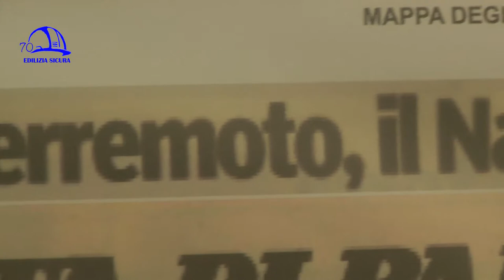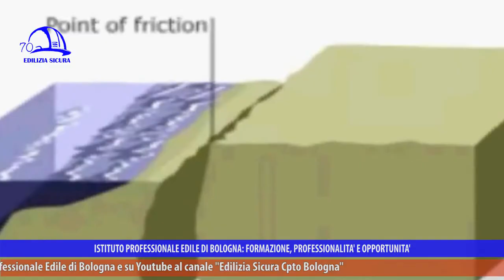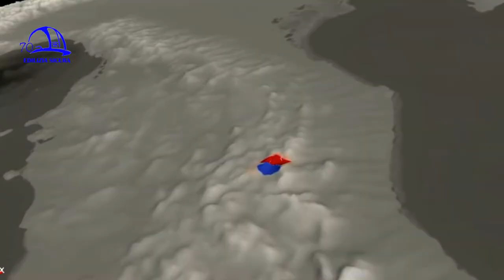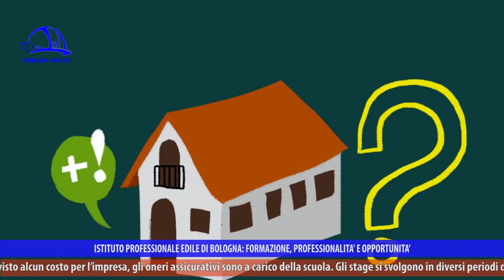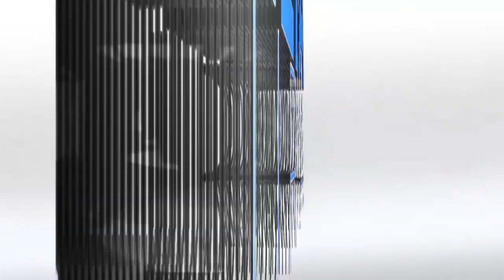Edilizia Sicura 360° p02 "sisma ed ecobonus"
“Sisma ed Ecobonus. Nuovi strumenti di prevenzione” è il titolo della puntata n. 2 della trasmissione “Edilizia Sicura-Il mondo dell’edilizia a 360°”, stagione 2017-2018, in onda a settembre 2017 su NettunoTv canale 99 del digitale terrestre, DI.TV canale 90, DI.TV/Tele1canale 92, LepidaTV canale 29 e 59 e su YouTube (Edilizia Sicura-Cpto Bologna).

La sismica è purtroppo un tema molto attuale. Dal punto di vista strutturale, si cerca di trovare risposte sia sul fronte dell’edificazione del nuovo sia, grande problematica tipica del nostro Paese, su quello della riqualificazione dell’esistente. Nuove tecnologie dei materiali e agevolazioni fiscali (sismabonus ed ecobonus) sono strumenti che agevolano la messa a norma degli immobili, unendo all’efficientamento sismico anche quello energetico.

All’interno di FARETE 2017, il meeting delle imprese, si è svolto un convegno proprio su sismabonus ed ecobonus per capannoni e condomini e qui la redazione ha cercato risposte su agevolazioni fiscali, fruibilità del servizio e novità normative alla luce dei recenti terremoti sul territorio italiano. Gli ultimi sciami sismici hanno posto il problema del mettere in sicurezza il patrimonio esistente, anche nelle zone non colpite da terremoti e dove, in generale, le strutture non sono mai state pensate per essere antisismiche. Ci sono diverse possibilità di interventi, diversi livelli di messa in sicurezza e a diversi costi, grazie a incentivi economici, bonus fiscali e bando INAIL.

Il patrimonio edilizio italiano ha la caratteristica di essere molto datato e, laddove non sia possibile costruire da zero, sull’esistente si rendono necessari l’utilizzo di nuove tecnologie dei materiali e gli interventi di manutenzione e miglioramento (adeguamento) sismico (ad esempio sui nodi del cemento armato e sui pannelli murari della muratura).

Il governo ha potenziato gli incentivi già in vigore per la riqualificazione energetica e sismica di tutti gli edifici, sia abitativi che a destinazione produttiva. Una grossa opportunità per fare prevenzione e far risparmiare i cittadini, anche chi ha un reddito limitato. Il concetto di prevenzione deve entrare nella cultura quotidiana di tutti, fin da piccoli: non si deve infatti pensare in termini di sicurezza solo un’abitazione, ma anche un luogo fisico di lavoro. I prefabbricati in cemento, per esempio, presentano problematiche che richiedono interventi di adeguamento, mentre scaffalature, pensili, vasche e tutto ciò che contribuisce alla produttività di un’azienda sono oggetto di valutazioni di rischio, che porta a una pianificazione di interventi per la messa in sicurezza dell’edificio in tutte le sue parti. Qualche esempio: interventi realizzati dall’esterno con controventi dissipativi in acciaio o cemento armato o di mitigazione del rischio sismico sulle sovrastrutture e sulle fondamenta (rischio di liquefazione o cedimento del terreno), con un costo affrontabile.

Lo stato manutentivo di un edificio (residenziale, commerciale o industriale) è fondamentale e rappresenta un indice di rischio sismico assieme al suo anno di costruzione, ai materiali utilizzati, alla tipologia costruttiva, al luogo in cui si trova. Tra edifici in cemento armato e in muratura in Italia abbiamo oltre un miliardo di metri quadri di superficie su cui intervenire e un valore di investimenti e spese di intervento che supera i 105 miliardi di euro. L’edilizia è in crisi e gli interventi di riqualificazione concorrono a far ripartire il settore, con una conseguente valorizzazione degli immobili.

Gli intervistati di questa puntata, realizzata al meeting FARETE 2017, sono Giancarlo Raggi (Presidente ANCE Bologna), Claudio Mazzotti (Docente Tecniche delle costruzioni UNIBO), Andrea Pollini (Ricercatore UNIBO), Gianluca Loffredo (Direttore generale Arcliving), Marco Zandonà (Direttore area fiscale ANCE), Pier Paolo Semproli (Teleios Ingegneria).

“Edilizia Sicura” è a cura di Iiple e parla di sicurezza sul lavoro, efficientamento sismico ed energetico, sostenibilità ambientale, infortuni e prevenzione, malattie professionali, nuove tecnologie, aggiornamento sui temi edili, formazione.

In ogni puntata si approfondiscono vari argomenti, con interviste, focus sul mondo delle costruzioni e sulle molteplici attività dell’Istituto professionale edile, presente sul territorio della Città Metropolitana di Bologna da oltre 70 anni